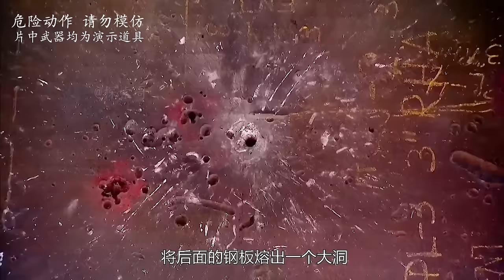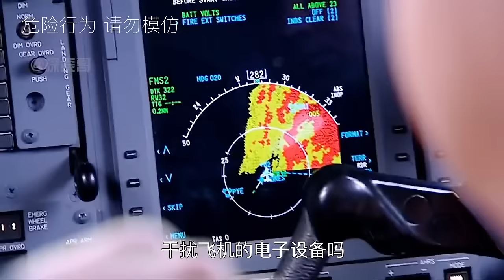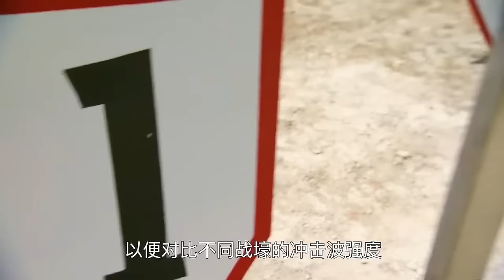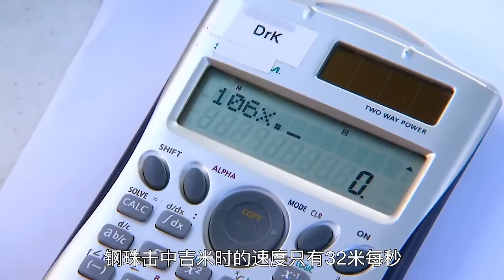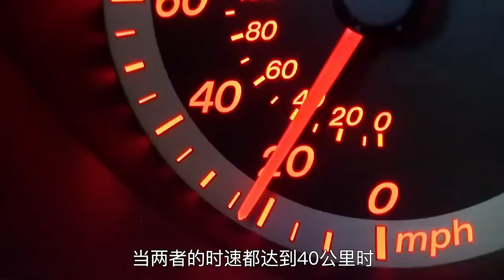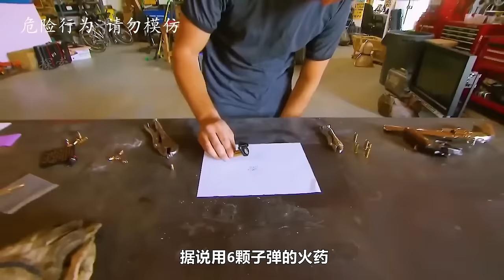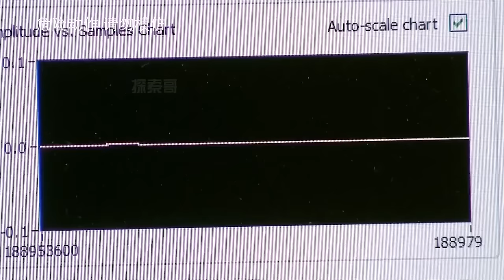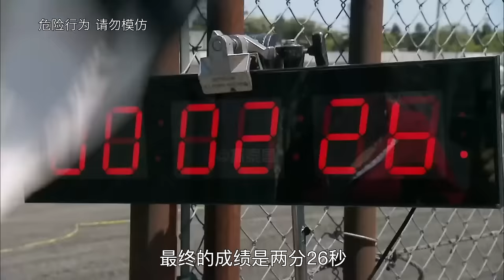流言终结者：火箭弹开炮时，真的可以用手枪引爆吗？【探索哥】